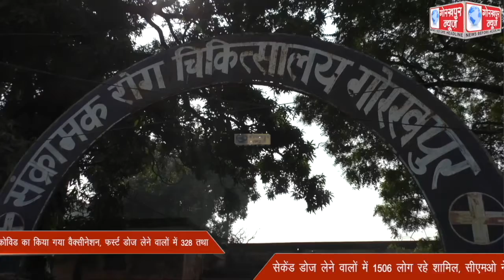बुधवार को जिला अस्पताल सहित 41 केन्दों पर 1834 लोगो को कोविड का किया गया वैक्सीनेशन, फस्र्ट डोज लेने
बुधवार को जिला अस्पताल सहित 41 केन्दों पर 1834 लोगो को कोविड का किया गया वैक्सीनेशन, फस्र्ट डोज लेने वालों में 328 तथा  सेकेंड डोज लेने वालों में 1506 लोग रहे शामिल, सीएमओ ने लोगो से की अपील कहा अवश्य लगवाये टीका जीत का